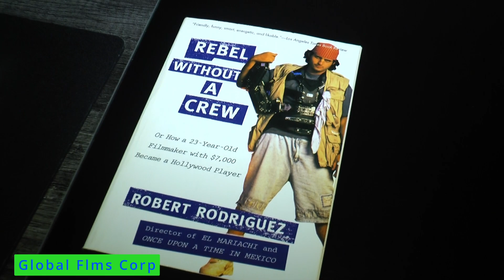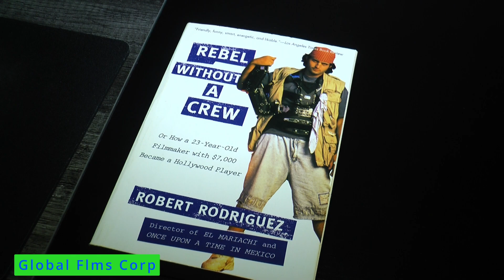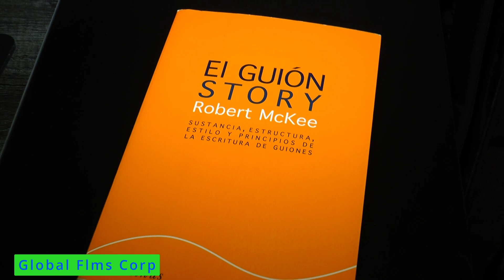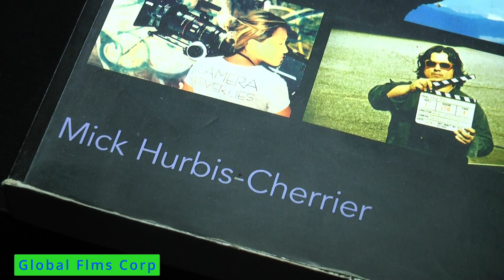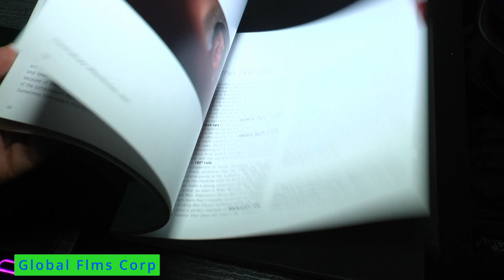Los 4 mejores libros de filmación.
En este video hablo sobre 4 libros importantes que debes leer si estás interesado en la creación de contenido , guiones, peliculas etc.